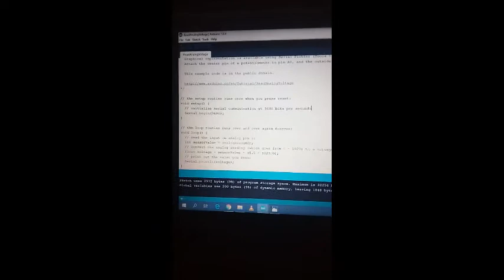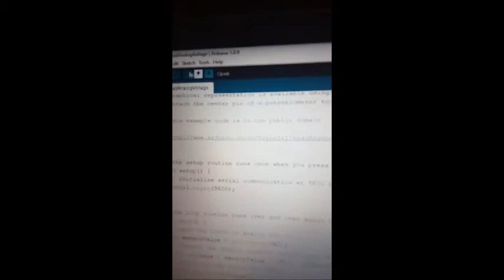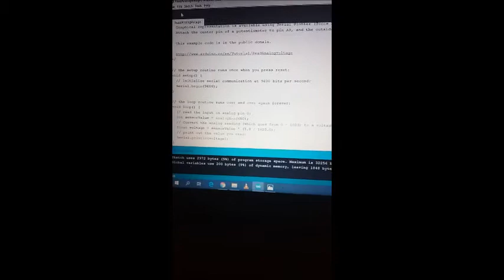Control LED Light using Potentiometer in Arduino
Control LED Light using Potentiometer in Arduino Programming